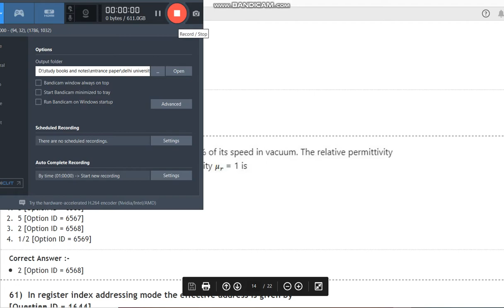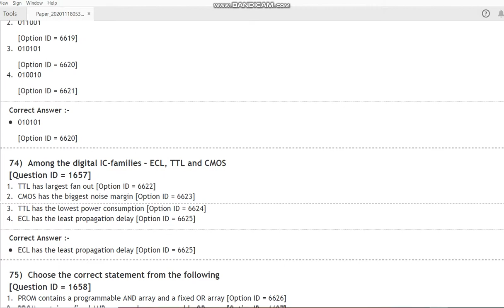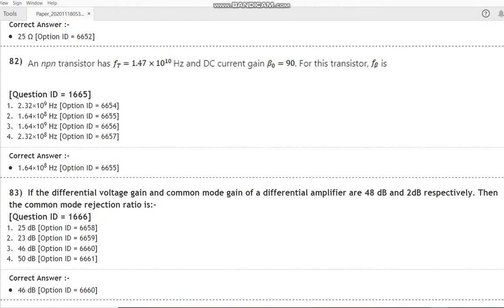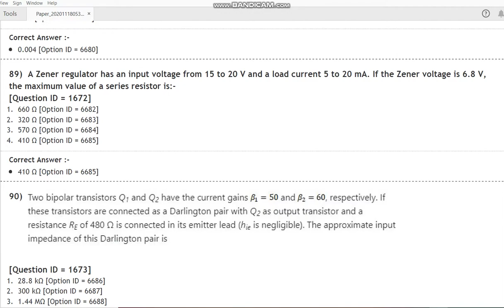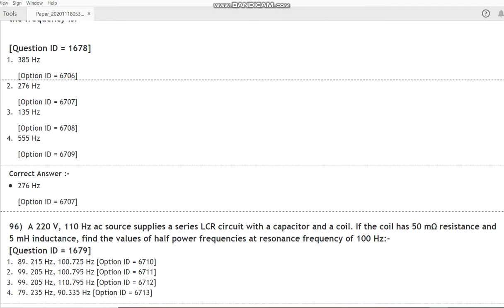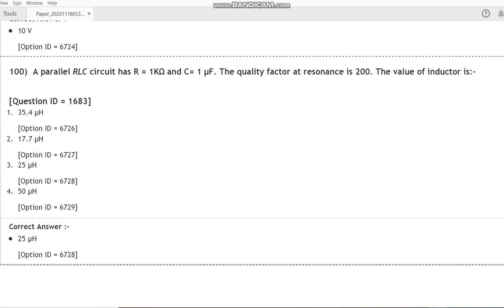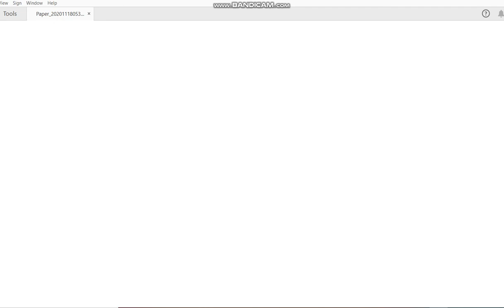DU MSc Electronics 2020 entrance paper by hitesh kumar 2